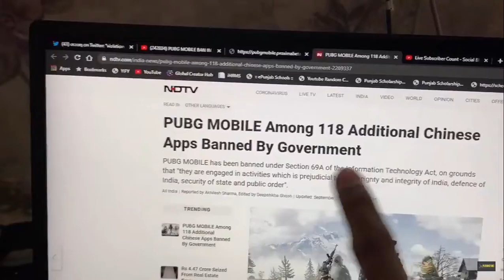Scout and Mavi view on PUBG MOBILE BAN IN INDIA